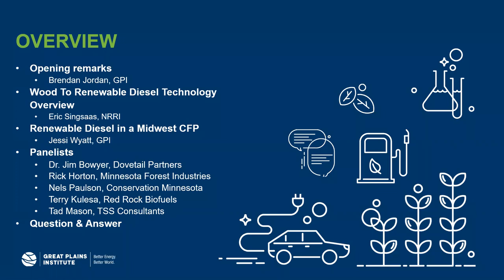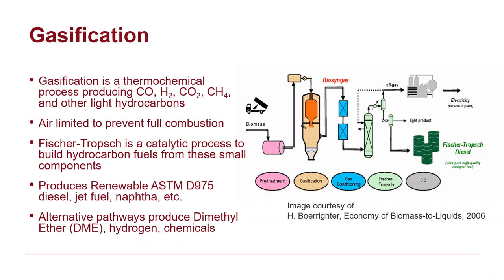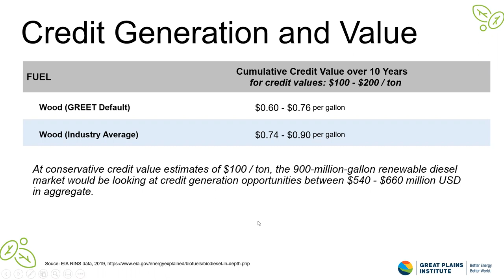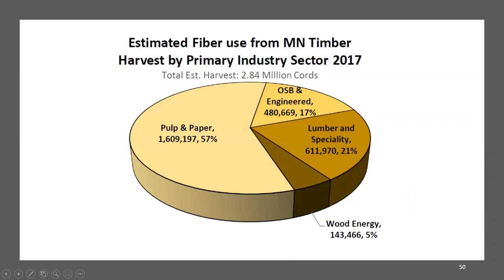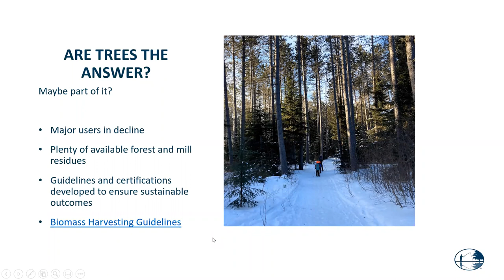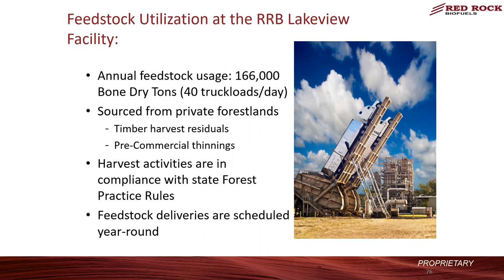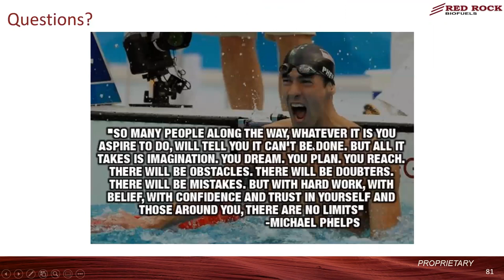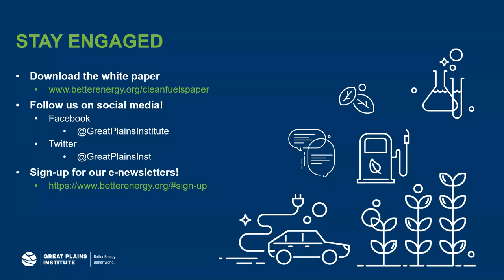Benefits for Wood-Based Renewable Diesel in a Midwestern Clean Fuels Policy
The Midwestern clean fuels policy is a proposed market-based and technology-neutral policy with performance-based incentives for any fuel that offers a greenhouse gas advantage, without picking winners or losers. It reduces the use of higher-carbon fuels and supports commercial deployment of lower-carbon fuels, including biofuels, and electricity for electric vehicles. A clean fuels policy in the Midwest could be a game changer for reducing emissions from the transportation sector, the region’s largest contributor to greenhouse gas emissions.

This webinar will discuss how a clean fuels policy can create markets for underutilized wood through the production of wood-based renewable diesel in the Midwest. Specifically, this webinar covers:

• How a clean fuels program can create markets for underutilized wood.
• How wood-based renewable diesel pathways would generate credits.
• GPI’s analysis modeling credit revenues in various scenarios
• How a clean fuels policy could support wood-based renewable diesel initiatives in the Midwest

Featured speakers:
• Dr. Jim Bowyer, Dovetail Partners
• Rick Horton, Minnesota Forest Industries
• Terry Kulesa, Red Rock Biofuels Plant
• Tad Mason, Red Rock Biofuels Plant
• Nels Paulson, Conservation Minnesota
• Eric Singsaas, Natural Resources Research Institute
• Jessi Wyatt, Great Plains Institute